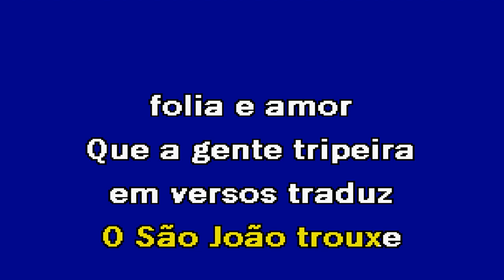PORTO CANTA Iniciadores Karaoke